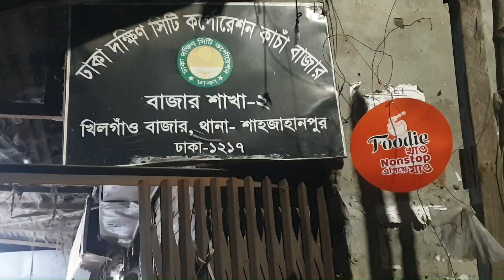খিলগাঁও কাঁচাবাজার | Khilgao Kacha Bazar | Khilgao Market | Khilgao Bazar Shahjahanpur Dhaka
খিলগাঁও কাঁচাবাজার, Khilgao Kacha Bazar, Khilgao Market, Khilgao Bazar Shahjahanpur Dhaka, Khilgao Railgate Kacha Bazar, Rail Gate Market, Khilgao Kacha Bazar, Market,

Bangladeshi Shopping Market, Bangladeshi Shopping Center, Bangladeshi Shopping Complex, Bangladeshi Cloth Market, Bangladeshi Super Market, Shopping Center, Shopping Market Bangladesh,

Video created by All Around Bangladesh, Video created by All Round Bangladesh, Video created by Around Bangladesh, Video created by All Around BD, Video created by @allaroundbangladesh,